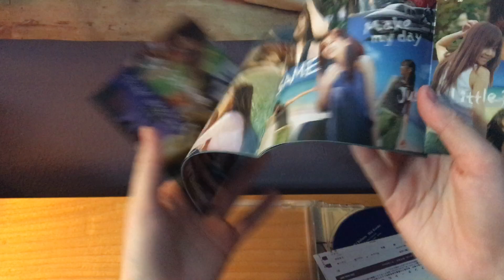Mai Kuraki (倉木麻衣) If I Believe CD Unboxing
Tracklist:

If I Believe
Time after time ~Hana Mau Machi de~ (theater version) (～花舞う街で～; In the Town of Dancing Flowers)
Kaze no Lalala (風のららら; Lalala of the Wind)
Kiss
mi corazón
I don't wanna lose you
Make my day ~album version~
Same
Just A Little Bit
You are not the only one
Tonight, I feel close to you (with Sun Yan Zi)